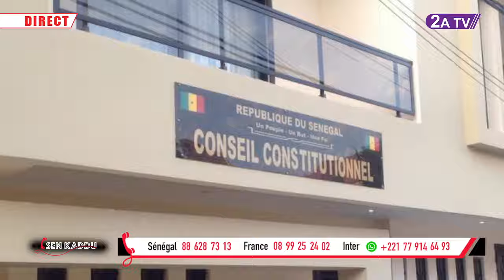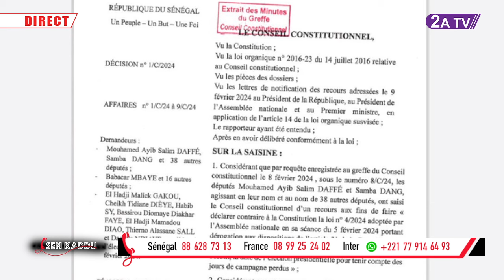Decisioo du CC, Karim Wade & PDS "inconsolable" - Révélation sur le mandat du Pr au-delà du 02 Avril